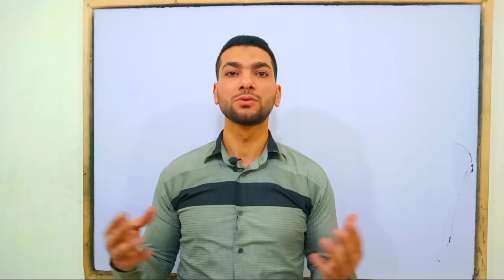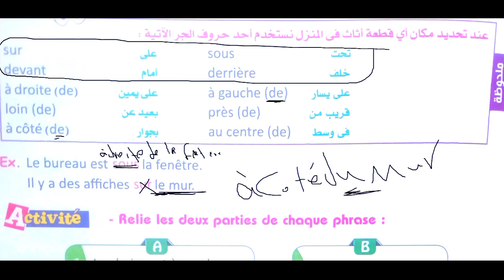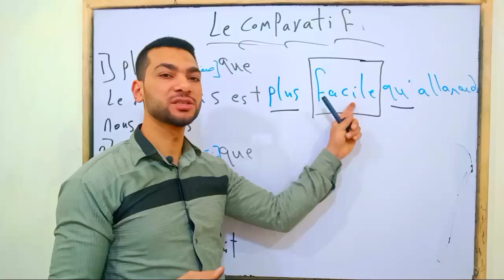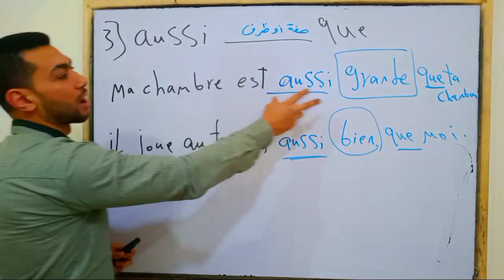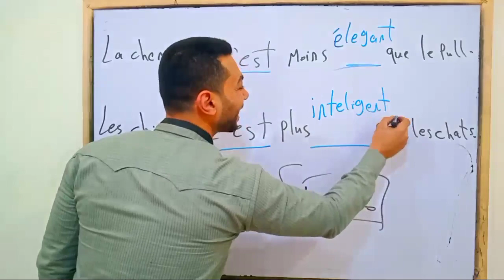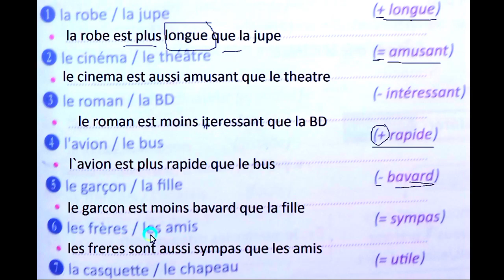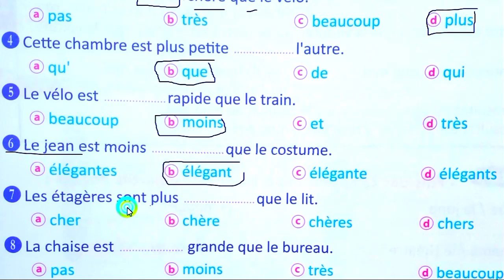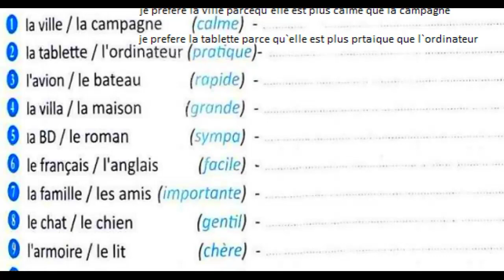فرنساوي 2 ثانوي قواعد الدرس 2 الوحدة 4 المقارنة و فعل preferer برافو